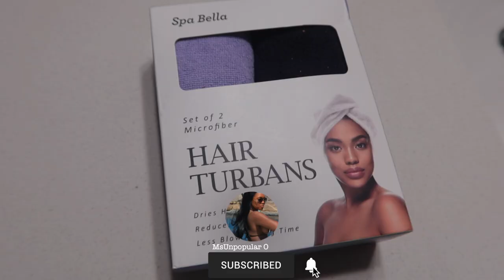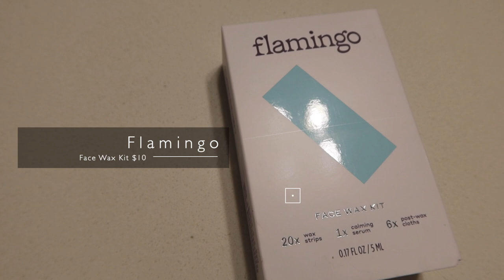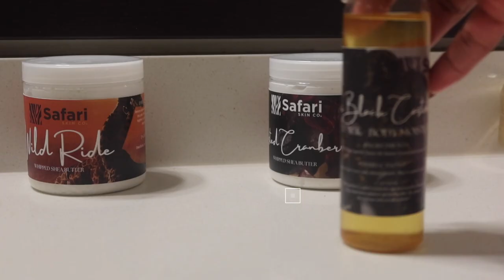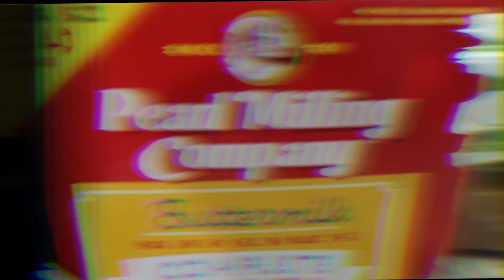VLOG: MY NIGHT CAP, BIRTHDAY CELEBRATION, TRY ON HAUL ft. HURELA HAIR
DEAR KINDREDS,

🌻FACTS🌻

◦ AGE: 26
◦ RACE: African American
◦ Location: Atlanta, GA
◦ Height: 5'1"
◦ Weight: 125lbs

PR Mailing Address:
Nazje Noir
3355 Lenox Rd NE
Suite 1000